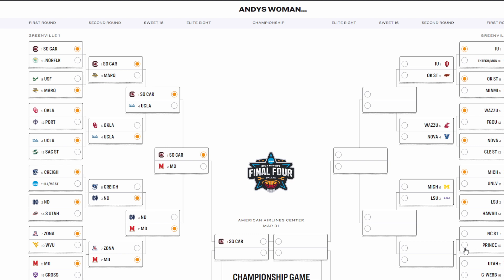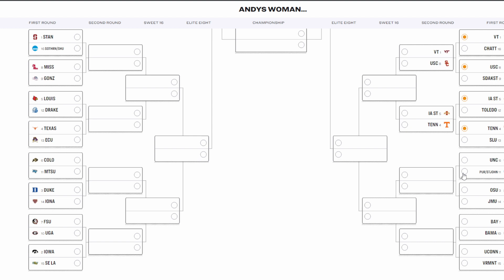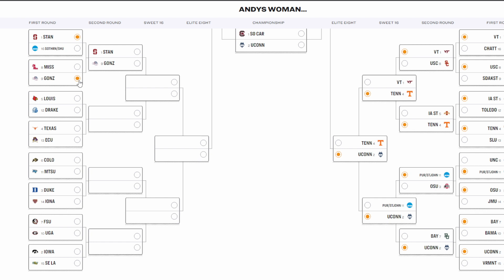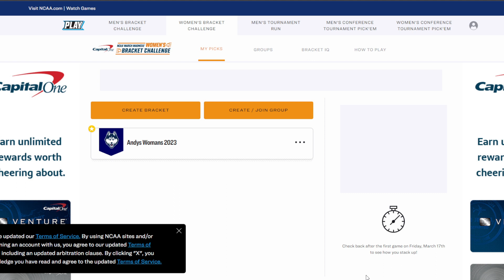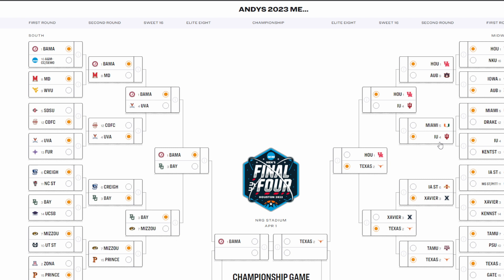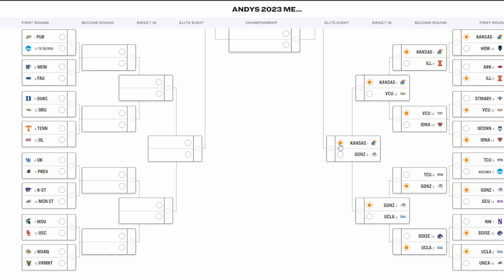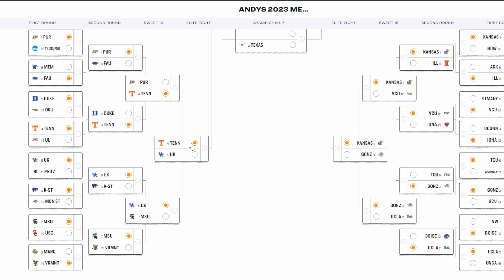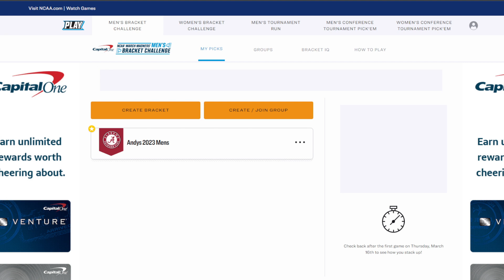Andytology 2023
This year I also pick the winners in the womans bracket